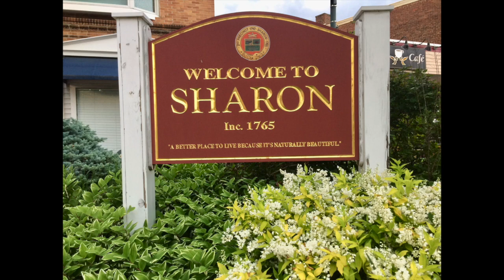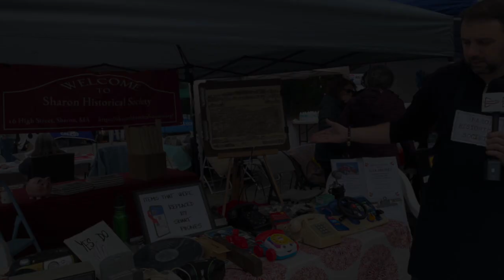Sharon Day 2022 - Sharon Historical Society booth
What a great day in Sharon. Sharon Day at the Memorial Park Beach.
Amazing event organized by Sharon Recreation Department. Thank you all who made this happen.
Sharon Historical Society had a booth with a small display of items that were replaced by smart phones and it was lots of fun for kids of all ages ;O).
You can see for yourself from this short video.